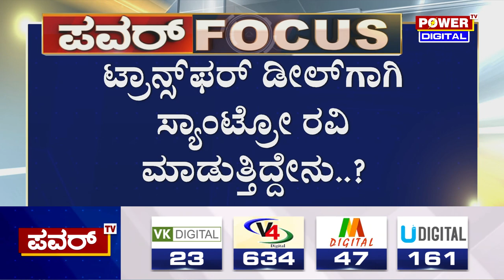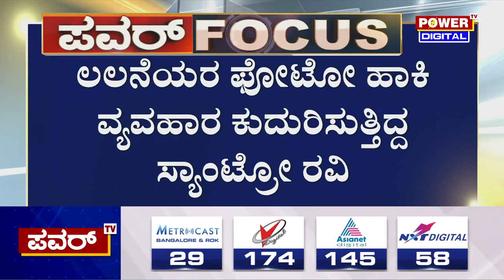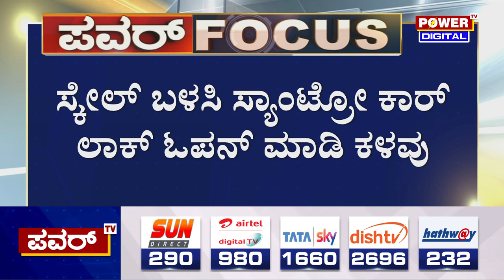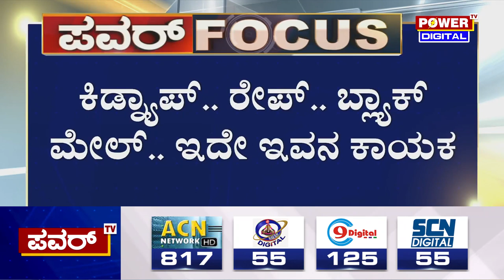Santro Ravi : ಟ್ರಾನ್ಸ್​ಫರ್​ ಡೀಲ್​ಗಾಗಿ ಸ್ಯಾಂಟ್ರೋ ರವಿ ಏನು ಮಾಡುತ್ತಿದ್ದ.? | Power TV News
More Updates Keep Following Us